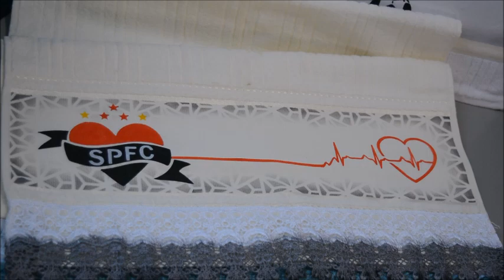Pintando Emblema Botafogo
Aprendendo como pintar emblema Botafogo.

Entre para o grupo do Facebook e seja o primeiro a receber as novidades.